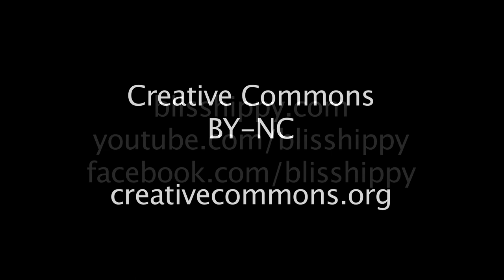Bliss Hippy: Wipe Out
Bliss Hippy does their version of the classic song "wipe out" featuring a jaw harp at the Public House Brewery on February 11, 2012.